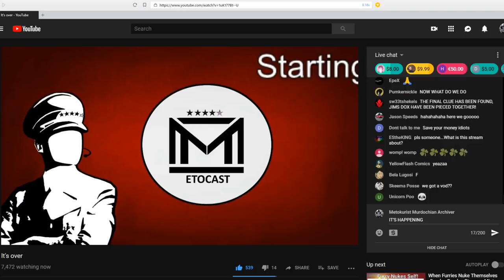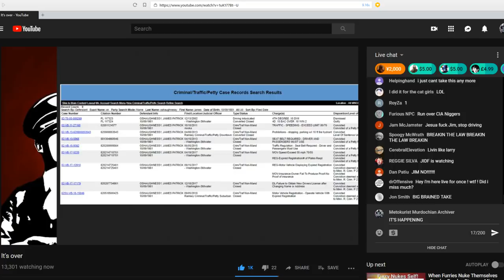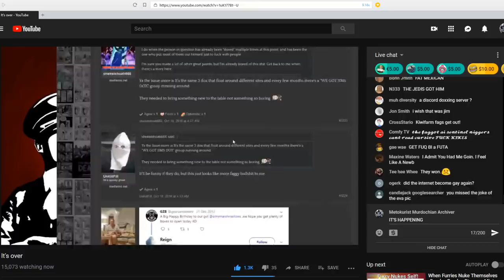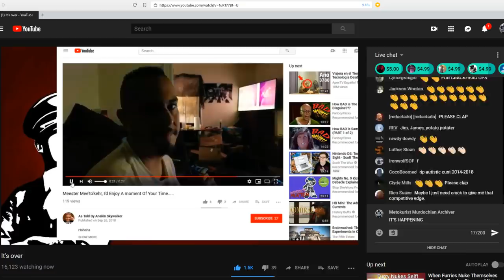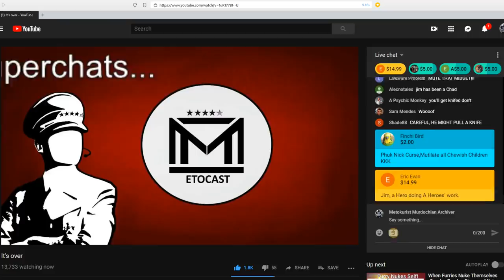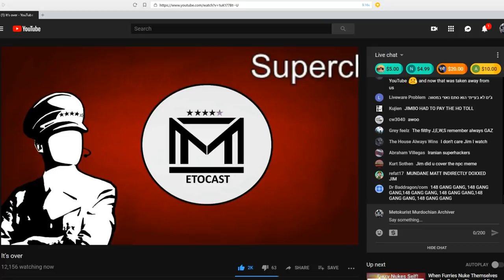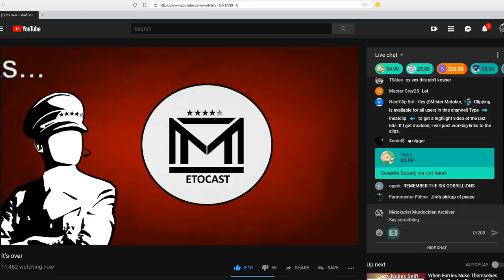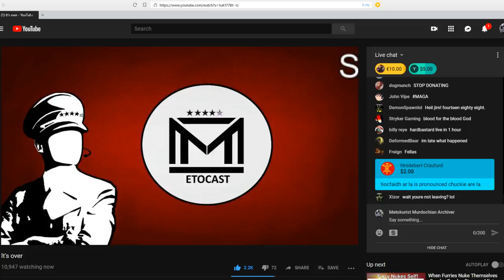It's over - James P. O'Shaughnessy Stream (With LiveCHAT and Timestamps)